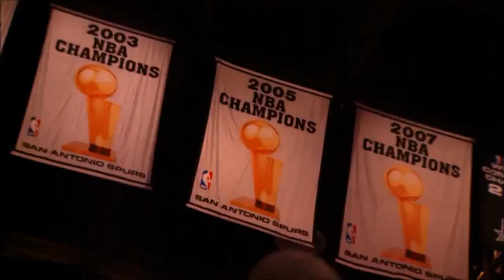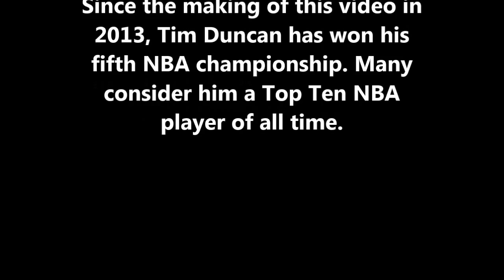Top Ten Power Forwards - #1 Tim Duncan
Tim Duncan, born 1976, career 1997- Present.